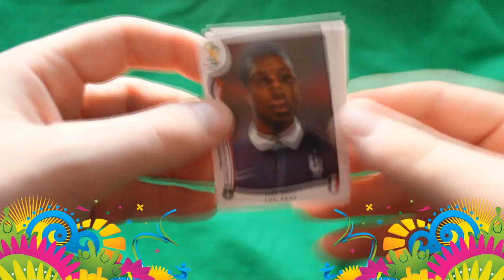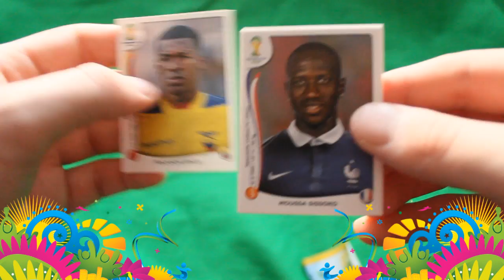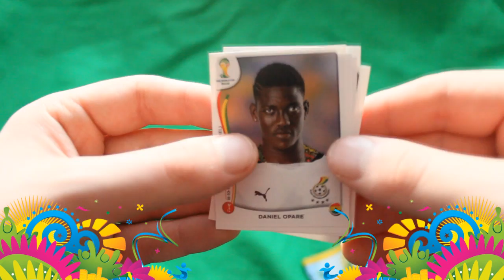FIFA 14 || Pack 2 Power || RTG || Ep.14 || World Cup Sticker Edition || Ultimate Team Road to Glory